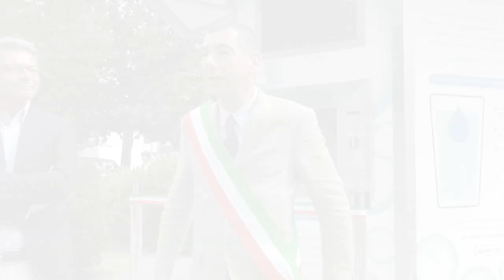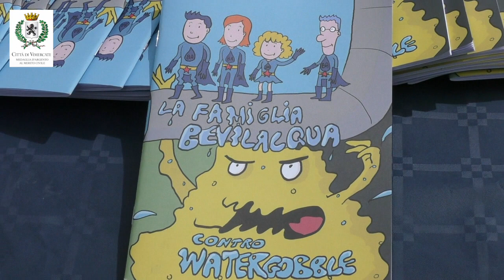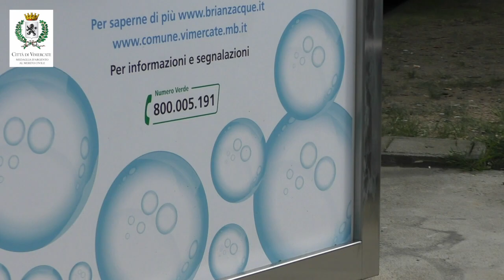[ACQUA PUBBLICA] Inaugurazione casa dell'acqua di via Bici Cremagnani